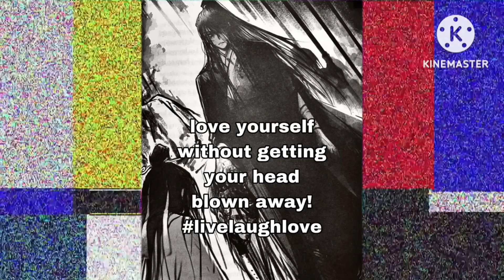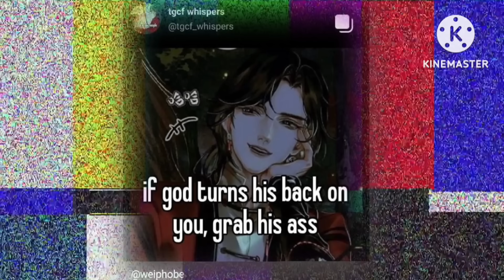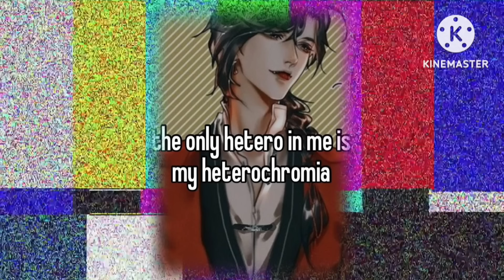✰Lord Baby Runs A Romance Fantasy With Cash React|запускает романтическую фантазию с Cash React✰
Description:

suffering without a home, religion, or parents, but an angel appeared and reincarnated me.

”You, a pro when it comes to romance fantasy novels, would you like to reincarnate in a world that was created based off of a romance fantasy novel?”

I reincarnated because he said I would have a (handsome) dad and a (handsome) older brother who would spoon feed me,
 and even gift me a diamond mine,
 but…
-I might be a child from my mother’s affair?As soon as I was born,

I was sent to my mother’s household and fell into a family that deprives me.

”If I stay like this, I might end up freezing or starving to death by myself!”